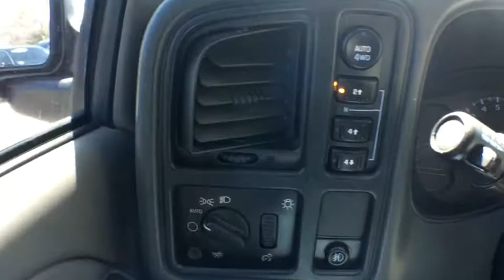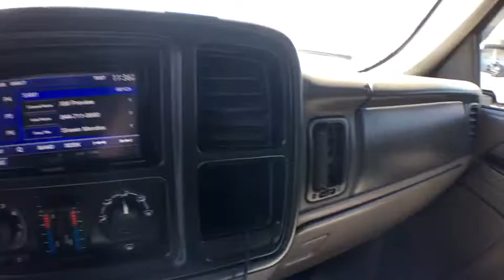2004 Chevrolet Tahoe Aurora, Denver, Highland Ranch, Parker, Centennial, CO 37492A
2004 Chevrolet Tahoe

Priced below KBB Fair Purchase Price! 2004 Recent Arrival! Chevrolet TahoeAll prices include Dealer Handling fee of $599. Located in Denver CO, and also serving Aurora, Parker, Highlands Ranch, Castle Rock, Littleton, Lakewood, Englewood, and Golden.